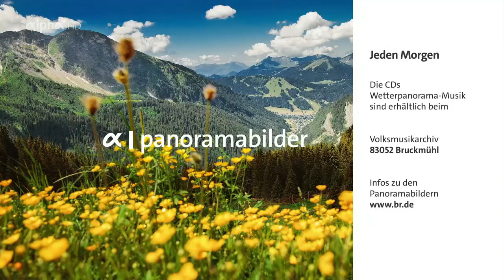Panoramabilder 08.07.2024 | ARD-alpha (HD)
Aktuelle Wetterbilder aus Deutschland, Österreich, Süd-Tirol, Schweiz, Tschechien, Italien, San Marino, Belgien, Andorra und Spanien vom 08. Juli 2024 im Überblick.

© ARD-alpha-Fernsehen (HD) 2024